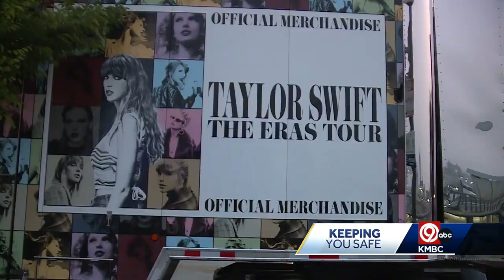Experts urge caution for any Taylor Swift ticket scams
Taylor Swift tickets are in high demand at Tickets for Less in Overland Park.